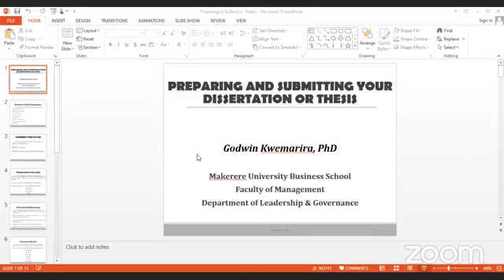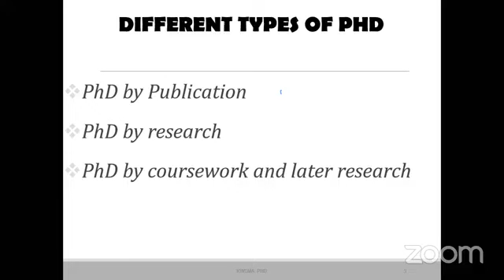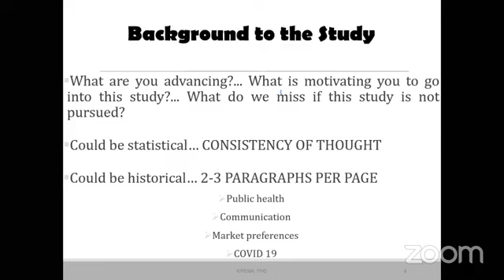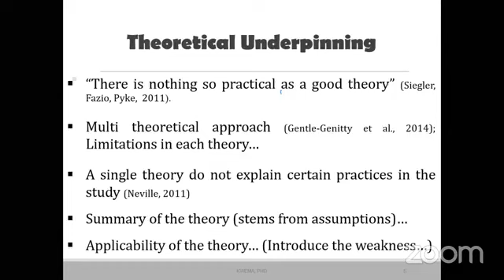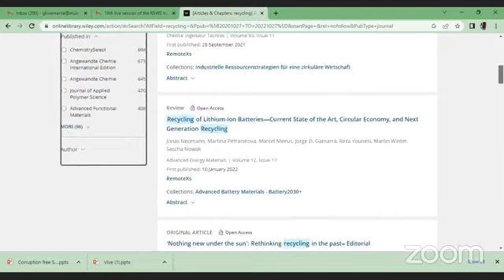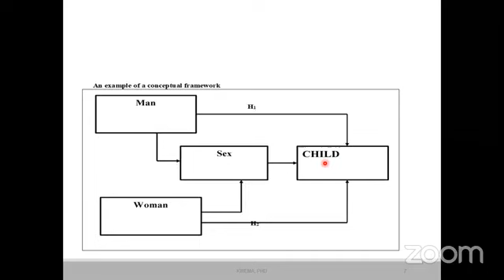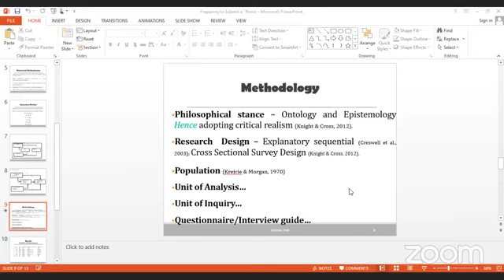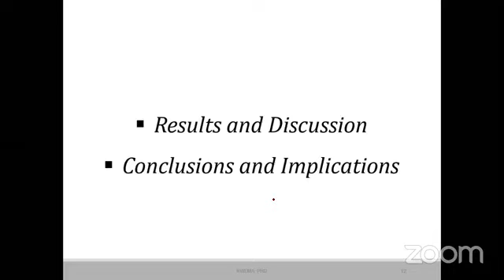RSWS- Preparing and submitting your dissertation or thesis by Dr. Godwin Kwemarira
Research Support Webinar Series on a topic "Preparing and Submitting your Dissertation or Thesis" by Dr. Godwin Kwemarira from Makerere University Business School